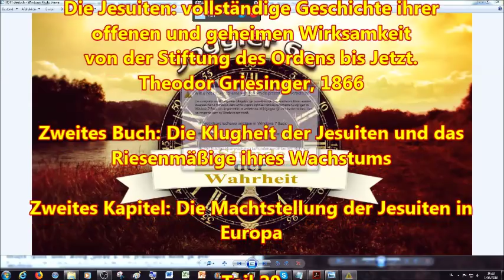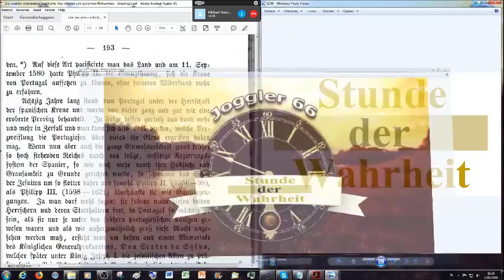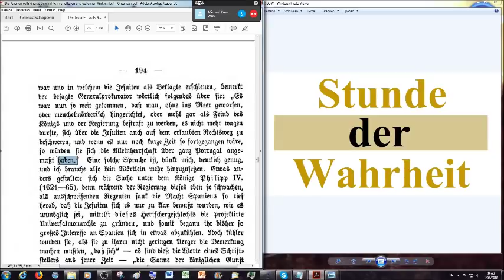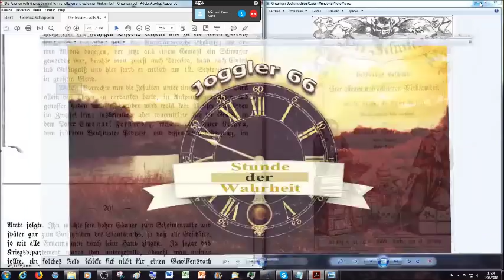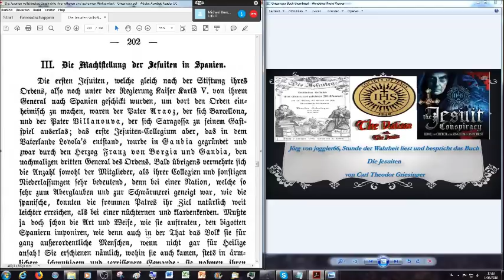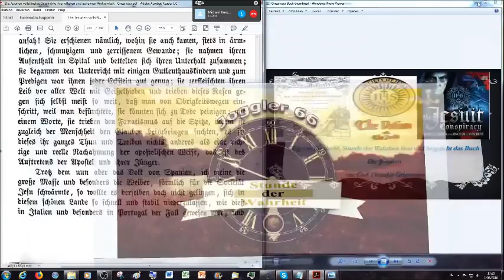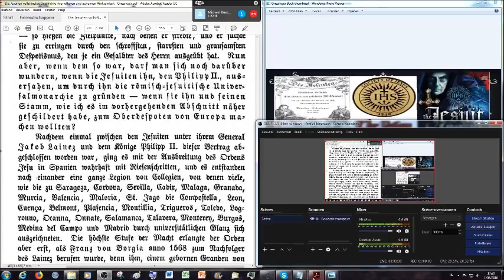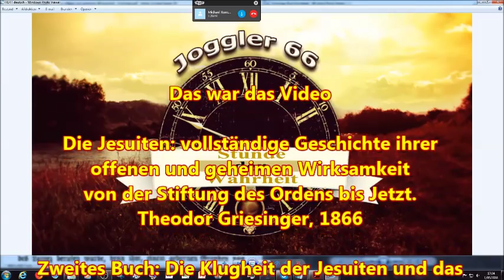Die Machtstellung der Jesuiten in Portugal & Spanien